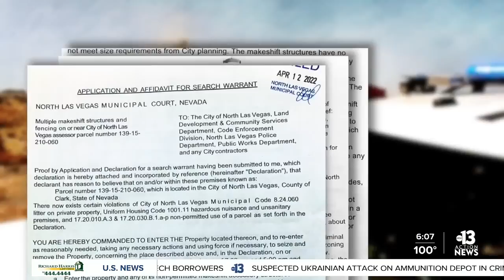Dozens of cities embrace tiny homes for the homeless; officials in Southern Nevada bulldoze them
Multiple efforts to establish tiny homes for some homeless people in Las Vegas were literally crushed. Officials had shelters destroyed at two locations, impounded trailers. Darcy Spears reports.